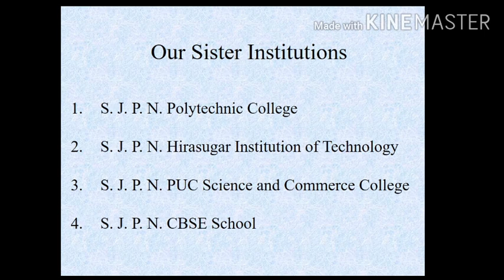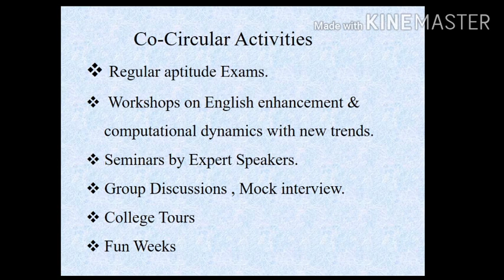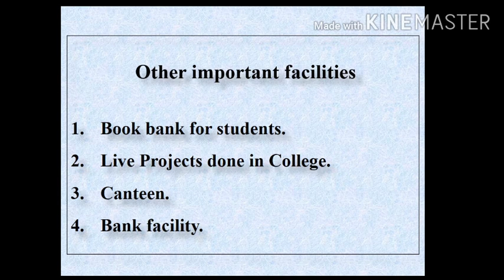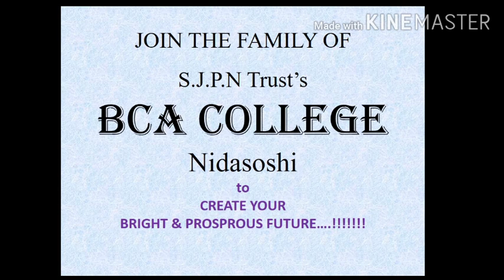Untitled 23 540p 1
"WE RESPECT YOUR DREAMS"
come and join Us will full fill them.

with regards
S.J.P.N.Trust's BCA College,Nidasoshi"WE RESPECT YOUR DREAMS"

with regards
S.J.P.N.Trust's BCA College,Nidasoshi